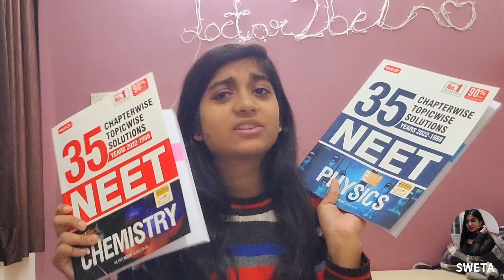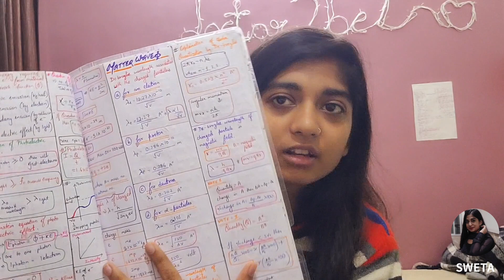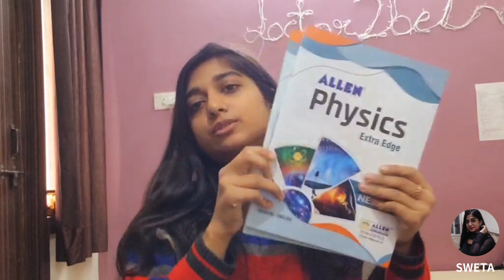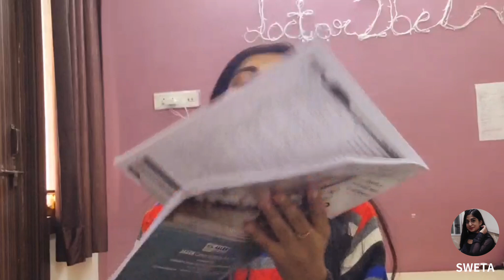My plan to complete NEET Syllabus📚 by March but How😱?Let’s do it//Complete syllabus in fastest way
My plan to complete NEET Syllabus📚 by March but How😱?
Complete syllabus in fastest way
How to complete NEET syllabus
Check tips
How many days will it take to complete NEET syllabus
Is NEET syllabus difficult
How can I complete my NEET syllabus in three months
At which month should I complete NEET syllabus
How many hours of study is required to crack Neet exam 2023
NEET exam :Study Plan and Preparation Strategy
NEET 2023 Preparation Tips, Strategy ,time table ,important topics ,books
SWETA
MEDICO SWETA

Note: Everything you see in this video is created by the owner i.e.Medico Sweta